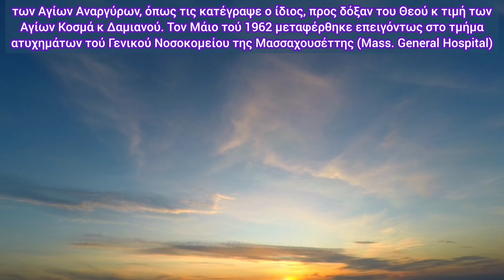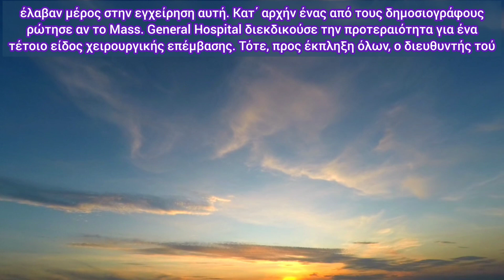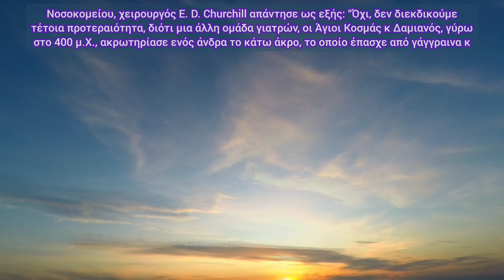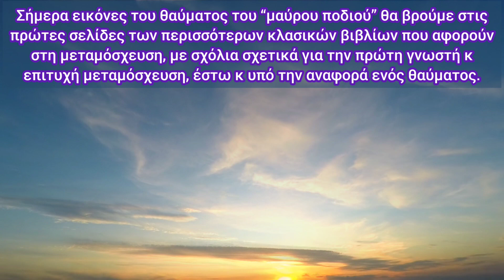🎀Εσύ ήξερες ΠΟΙΟΣ ΆΓΙΟΣ έκανε την ΠΡΏΤΗ ΜΕΤΑΜΌΣΧΕΥΣΗ το 400 μ.Χ.;🎀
🎀Αμερική, Μασσαχουσέττη,1962. Ένας σπουδαίος γιατρός, μεταμοσχευματολογος, με την ομάδα του κάνουν μια πολύ λεπτή εγχείρηση σ' ένα παιδάκι. Όλος ο τύπος μαζεύτηκε να του πάρει συνέντευξη κ να τον συγχαρεί για την πρώτη τόσο δύσκολη μεταμόσχευση, αλλά ο γιατρός δεν δέχεται τα συγχαρητήρια, γιατί ομολογεί ότι ΚΑΠΟΙΑ ΑΛΛΗ ομάδα γιατρών έκαναν, πριν από δύο χιλιάδες χρόνια, την ΠΡΏΤΗ επιτυχημένη ΜΕΤΑΜΌΣΧΕΥΣΗ! Η συνέχεια στο βίντεο! 🎀